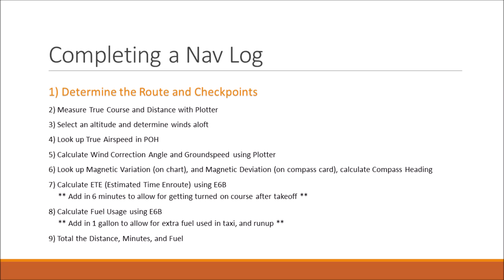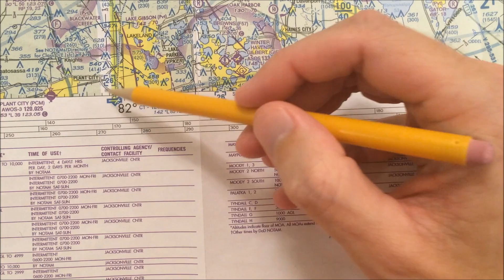VFR Nav Log (Video 1) Determine Route and Checkpoints